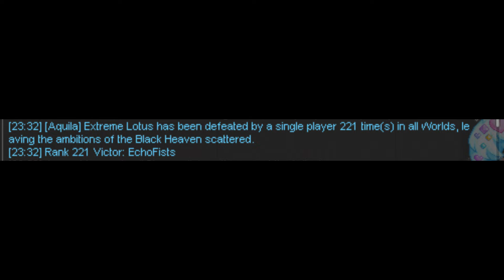[MapleStory SEA] Viper Extreme Lotus Solo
Thank you to the viewers who tuned in during the livestream! Thank you to the friends who took time out to buff me before entering. Thank you to everyone for believing even when I had my doubts. Enjoy the video!

Timestamps:
00:00 Intro & Preparation Phase
01:05 Extreme Lotus Phase 1
07:20 Extreme Lotus Phase 2
15:15 Extreme Lotus Phase 3
26:50 Extreme Lotus Reward Room
28:21 Extreme Lotus Solo Achievement
30:25 Outtro & Appreciation